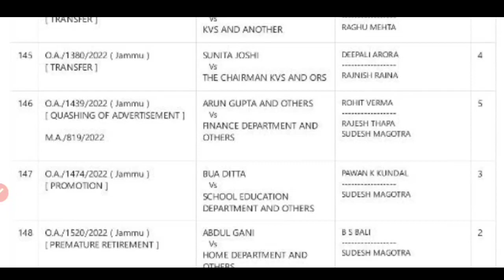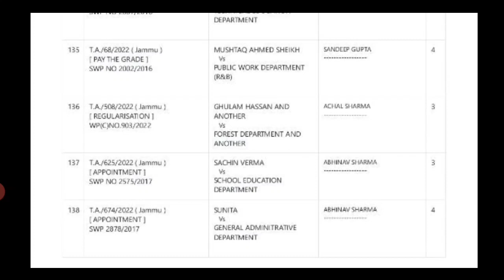JKSSB FAA Court Case Today Update: Exam or Stay ! Serial No/Causelist Decision 13 March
JKSSB FAA Court Case Today Update: Exam or Stay ! Serial No/Causelist Decision JKSSB FAA New Court Case : Finance Accounts Assistant Exam ? Next Hearing Latest Update

Tags -
• JKSSB FAA Court Case Update
• Jkssb New Exam Date 2023
• Jkssb Finance Account Assistant Exam
• Jkssb FAA Latest Update
• Jkssb New Update 2023 FAA
• Jkssb New Update 2023
Jkssb